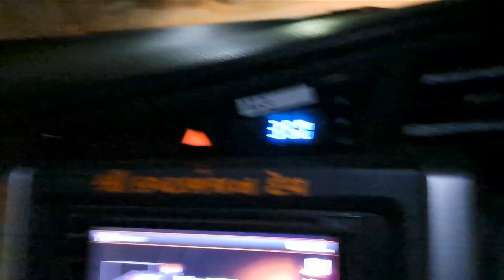First Day of Kutch Trip | Truck Accident | Choose 2 Explore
About My Channel:
Hello Friends, My name is Amit Patel. I am from Navsari Gujarat.
You found unseen travelling videos on this channel. Everday I Travel, Explore and make videos of my road trips.